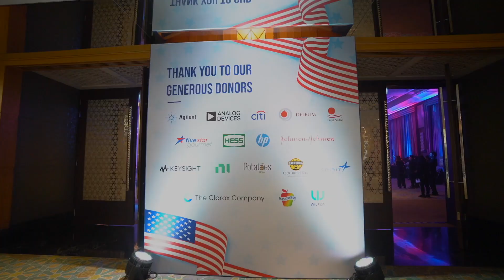Celebrating 246 years of American Independence Day!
This year, on 4th July the United States is celebrating its 246 years of freedom. The U.S. Embassy Kuala Lumpur had host the reception to celebrate the occasion at M.O. Kuala Lumpur.

This grand celebration was attended by 1,000 guests, including ambassadors, government officials from Malaysia, representatives of US and local businesses. The "Culinary Road Trip" themed reception with an emphasis on American cuisine and automobiles. Watch the video and relive the fun-filled, patriotic, and Culinary Road Trip night!